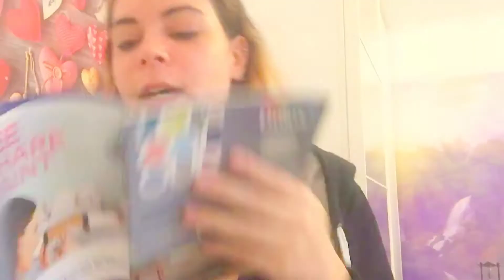Day 4 Vlog/0.30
Hey Lush Life People,

My room is finely done, I show you the amazing thing, I watch the film IT with my boyfriend.

Add me on Snapchat! Username: lush_life4

Also :
Turn the bell icon on,

Where I got my wall paper :